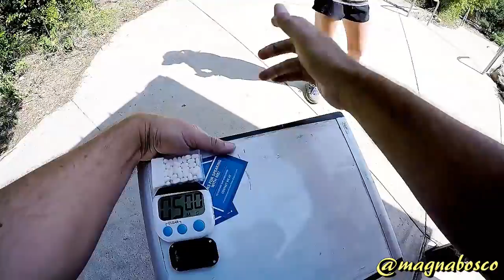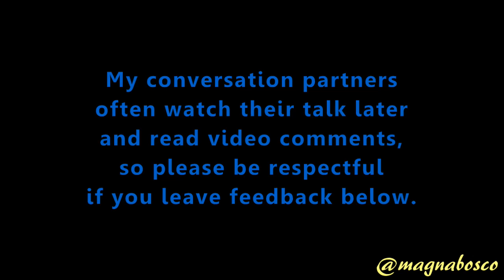Street Epistemology: Leslie | Persistence of Memory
Location: San Antonio, Texas
Recorded: 12 September 2017
Released: 15 September 2017

Cardinal Image Copyright: steve_byland / 123RF Stock Photo

Summary: Leslie believes that deceased loves one can appear as animals to help remind her of them or be there for her during difficult times.